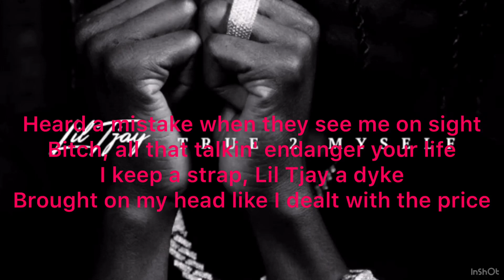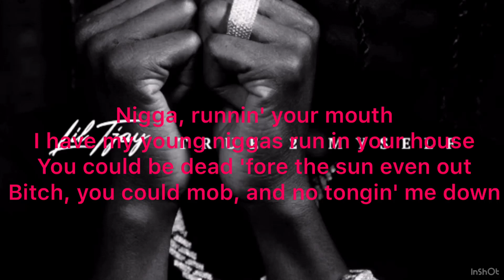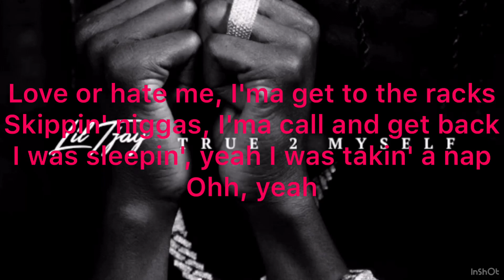Lil tjay one take (Lyrics)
Lil Tjay

[Verse 1]
I got a plan to run up some bands
You tell me can't, I tell you, "I am"
Free all my brothers that's stuck in the can
Glizzy on me, .38 on jam
I pack, I can make you a strand
Free Mark, he went down off the Xan
Fake jeans, that shit come from Japan
I be flexing, you can look at my 'Gram
Bitches see me and they know who I am
Lil Tjay, oh my God, I'm a fan
Lil Tjay, oh my God, I'm the man
I remember I was whippin' the pan
Wasn't right, but I did what I can
Fuck it doe, 'cause I'm just livin' my life
Remember times when the day wasn't bright
Half a pint up in a two-liter Sprite
I'ma make sure all my niggas a'ight
[?] and I'm sippin' on [?]
Takin' off, 'bout to book me a flight
Diamonds dancin' in the middle of night
Fire bitches started bein' polite
I remember when I was watchin' their tape
Now they figure I can better they life
I ain't listenin' to niggas advice
Unless I feel what you tellin' me right
Fuck tomorrow, I'ma ball for tonight
I got potential to ball like I'm Mike
VVS diamonds, no regular ice
Heard a mistake when they see me on sight
Bitch, all that talkin' endanger your life
I keep a strap, Lil Tjay a dyke
Brought on my head like I dealt with the price

[Chorus]
Nigga, runnin' your mouth
I have my young niggas run in your house
You could be dead 'fore the sun even out
Bitch, you could mob, and no tongin' me down
Make fun of me now, they see me like, "Wow"
Niggas gon' hate and wanna down, runnin' your mouth
You could be dead 'fore the sun even out, ayy

[Verse 2]
It's not about holdin' my pants up
This money gon' call, I'm gon' answer
I used to be down, but look at me now, I just fucked some bitch named Amanda
And bitches be blingin' my hotline
Drop top at the stop sign
You say that you flexin', boy, stop lyin'
And your bitch an eater, she not mine
And I'm goin' straight to the top, watch how I open up shop
Fuck out my way, I don't need you while we great, gettin' to it out of state
I need a bag, that's the reason that I splash every time I'm on the track
Foot on the gas, leave them niggas in the past, I remember I was trash
Down to my last, I ain't never even ask, now I look at y'all and laugh
Niggas be mad, why don't you look at my dad? It's crazy this happened so fast
I'm on the road and I'm bringin' my bros, I'ma do it for all of the guys on the ave'
Pop me a flag, pop me a tag, sippin' dirty, I don't know how to act
They said I'm the new A Boogie, relax
I ain't never try to copy your swag
I'm just tryna put my hood on the map
Ellie use to live right next to the trap
Love or hate me, I'ma get to the racks
Skippin' niggas, I'ma call and get back
I was sleepin', yeah I was takin' a nap
Ohh, yeah

[Chorus]
Nah, runnin' your mouth

[Outro]
'Fore the sun even out
Lil Tjay